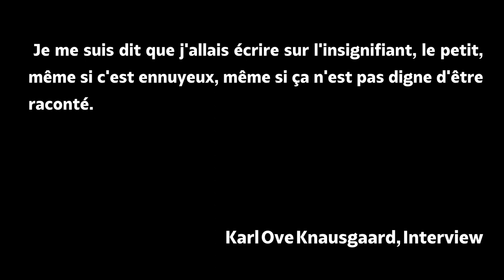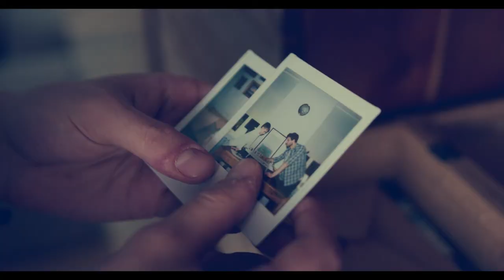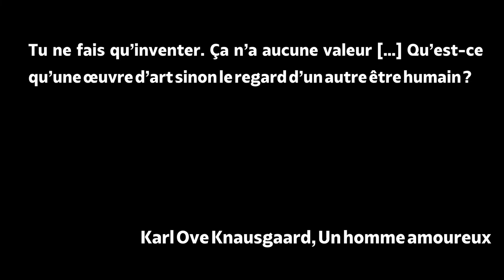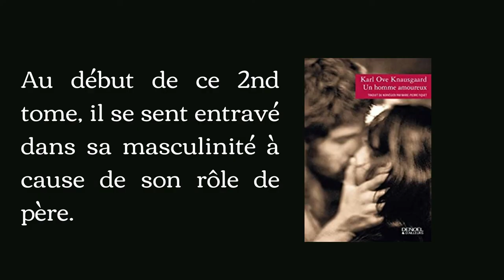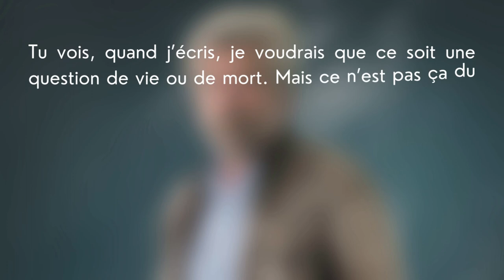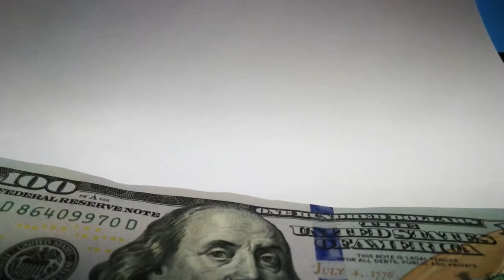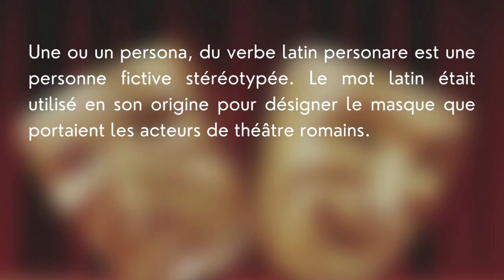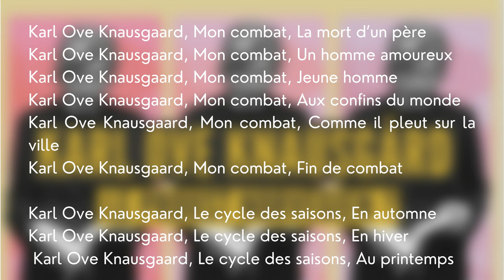Et si on se penchait sur... Karl Ove Knausgaard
Merci d’avoir regardé ma vidéo, j’espère que le sujet vous a plu et je vous invite grandement à découvrir Knausgaard. Voici l’article de Jacques Desrosiers dont je vous parlais

Vous pouvez retrouver mes chroniques sur Babélio et Senscritique.